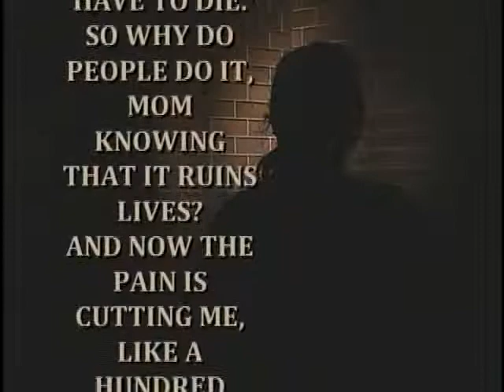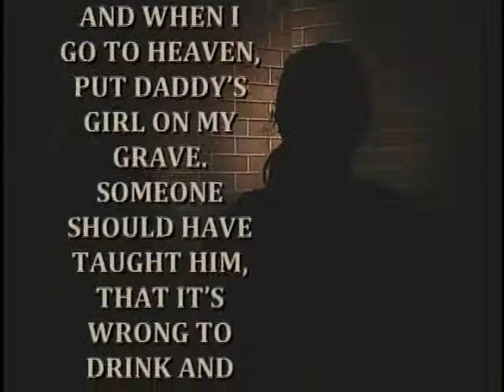JSN Prom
WCTV and Just Say No want to remind you to have a